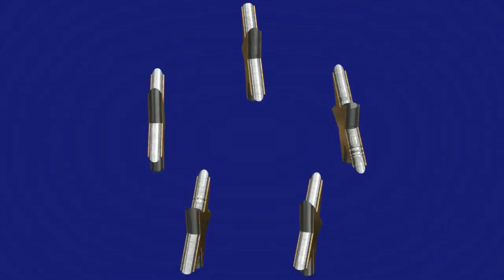BAŞIIMA NELER GELDİ SANA DİYEMEDİM ..! Wolfteam TÜRKİYE KIYICI ETSR MONTAGE #11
WOLFTEAM TÜRKİYE